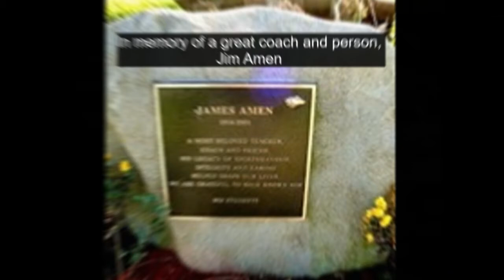Levittown Blue Dragons athletes tribute song & video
This song and video was created for the great athletics department at Levittown Division Avenue High School. There are many great sports at Levittown Division, but there was only time to cover a few sports categories.The song is about 3 minutes long. If you played football, baseball, or lacrosse, this may bring back some great memories. There are portions from recent teams too. The song was written and performed by Pete Chiarelli, who played Football back in the mid 70's. The flavor of music is rock from back in the 60's/70's. If you have suggestions for future slide changes, this will be an ever evolving piece since more and more teams will be finishing seasons.